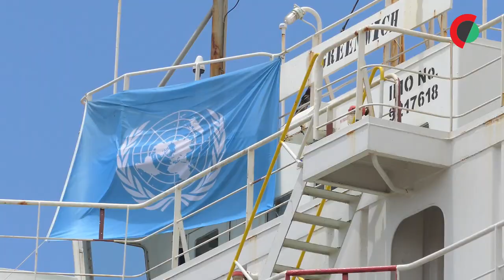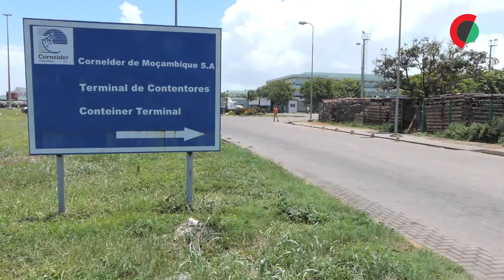Primeiros fertilizantes russos para África após sanções chegam a Moçambique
O primeiro lote de 20 mil toneladas fertilizantes russos com destino a África, negociado com a ONU após as sanções impostas por causa da guerra da Ucrânia, está a ser descarregado no porto da Beira, Moçambique.